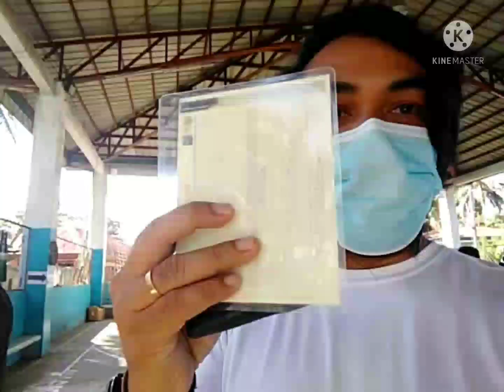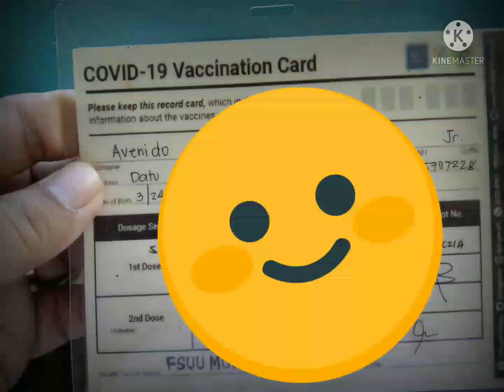BACK TO THE BALL GAME!!!! 1st FUTSAL TOURNAMENT After LOCKDOWN!!!!!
FUTSAL AND FOOTBALL IS BACK
AFTER LOCKDOWN
1st FUTSAL TOURNAMENT
MGA BATANG MOSMOS NOON (5-12 YEARS OLD) TINURUAN KO, KALARO KO NA NGAYON!